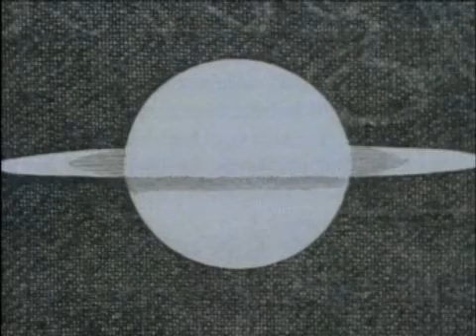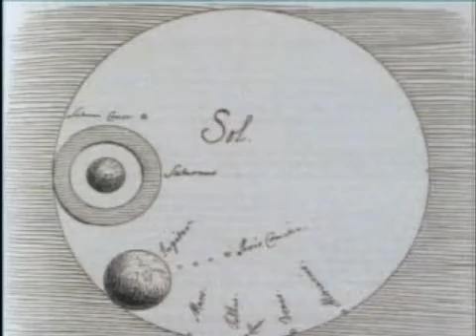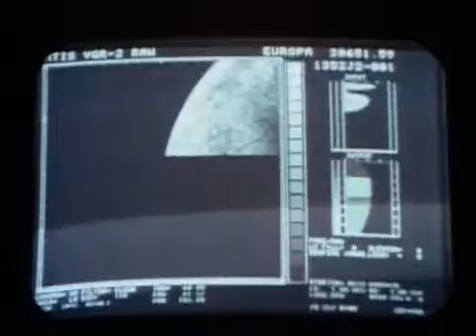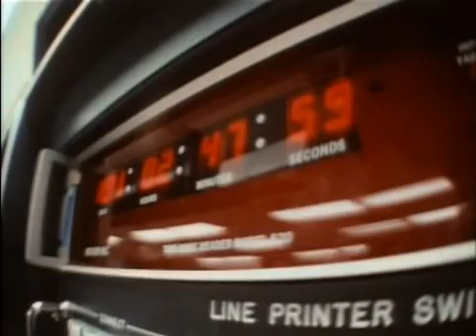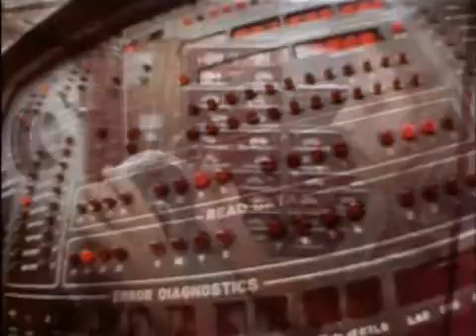Carl Sagan's COSMOS: Travellers Tales (Part 4-6)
Carl Sagan's COSMOS: Travellers Tales

(Part 4-6)

If you like this series, buy this series.